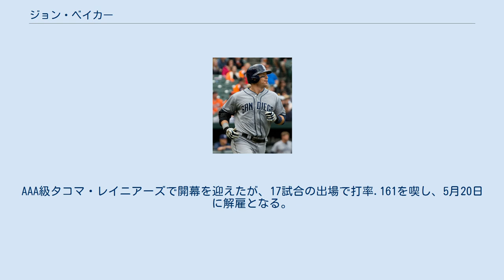ジョン・ベイカー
ジョン・デビッド・ベイカー（John David Baker , 1981年1月20日 - ）は、アメリカ合衆国・カリフォルニア州アラメダ出身のプロ野球選手（捕手）。
右投左打。
 2002年のMLBドラフトでオークランド・アスレチックスから4巡目（全体128位）指名され、プロ入り。
 2007年3月にフロリダ・マーリンズへトレードされた。
 2008年7月9日にマット・トレーナーの故障者リスト入りに伴ってメジャー昇格を果たし、同日のサンディエゴ・パドレス戦でメジャーデビュー。
翌10日のロサンゼルス・ドジャース戦でのメジャー初打席で朴賛浩から初安打となる本塁打を放った。
 2010年5月に右腕を痛め、故障者リスト入りした。
シーズンオフにトミー・ジョン手術を受けた。
 2011年11月22日にウェイド・ルブランとのトレードでパドレスへ移籍した。
 2013年6月10日にDFAとなった。
 2013年6月15日にドジャースへ移籍したが、メジャーでのプレーは無かった。
 2013年12月13日にシカゴ・カブスとマイナー契約を結んだ。
 2014年3月30日にカブスとメジャー契約を結んだ。
7月29日のコロラド・ロッキーズ戦では味方投手が足りなくなったため、延長16回表から投手としてマウンドに上がった。
四球を1つ出したものの、後続を併殺に仕留め、無失点に抑えた。
その裏の攻撃では先頭打者として四球で出塁し、その後、一死満塁から4番スターリン・カストロの犠牲フライでサヨナラのホームを踏んだ。
この結果、ベイカーは捕手登録ながらも勝利投手となった。
 2015年1月29日にシアトル・マリナーズとマイナー契約を結んだ。
AAA級タコマ・レイニアーズで開幕を迎えたが、17試合の出場で打率.161を喫し、5月20日に解雇となる。